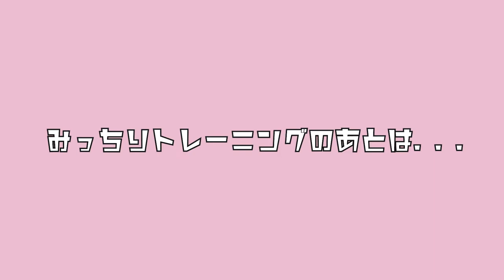【日曜日もジムでみっちり練習！！】NORAINU DOJO BEGINNER'S WORKOUT VLOG #04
野良犬道場に入りたて初心者が綴る練習の記録、４回目。

日曜日の練習に参加してきました！

日曜日は子供から大人まで幅広い年齢の練習生が集まり、
一緒に練習をしています。
体力トレーニングは皆一緒に行いますが、
それぞれの習得度に合わせた
トレーニングを教えてくださり、
短いながらもとても充実した練習になりました！

野良犬道場
〒116-0014 東京都荒川区東日暮里1-16-2

［営業時間］
平日：17:00～22:00
土日：10:00～16:00
定休日：祝日・年末年始・お盆

・女性大歓迎♪
・見学は時間内であれば自由です。
・無料キック体験は時間内であれば随時募集中です。